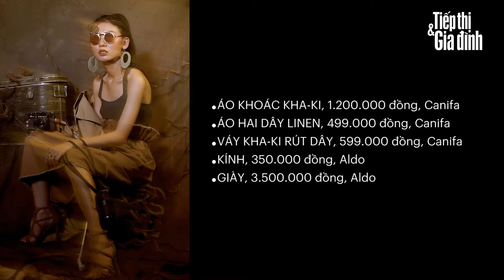Out of africa - Trang phục mang âm hưởng safari với Tống Khánh Linh - - Tạp chí Tiếp thị và Gia đình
ĐỊA CHỈ MUA SẮM
x HÀ NỘI:
l Topshop: Hoàng Thành Tower, 114 Mai Hắc Đế
x TP. HCM:
l Topshop, Nine West, Lovisa, Aldo: TTTM Saigon Centre, 65 Lê Lợi, Q. 1
l Canifa: 60B Cao Thắng, Q. 3
l Zara: TTTM Vincom, 72 Lê Thánh Tôn, Q. 1, TP. HCM.
CONCEPT: THÙY LINH.
STYLIST: THÙY LINH, TRẦN ĐẠT.
NGƯỜI MẪU: TỐNG KHÁNH LINH.
PHOTO: QUANG KHUÊ.
TRANG ĐIỂM: BEO.
CAMERA: TRẦN ĐÌNH BÚT
EDITOR VIDEO: TRẦN THÚY
Bạn có thể xem thêm bài viết về thời trang trên tạp chí TTGĐ số 13/2017, ra ngày 03–07–2017.
*** Bạn có thể đọc thêm các bài về thời trang khác tại